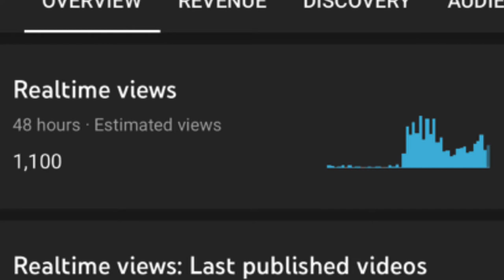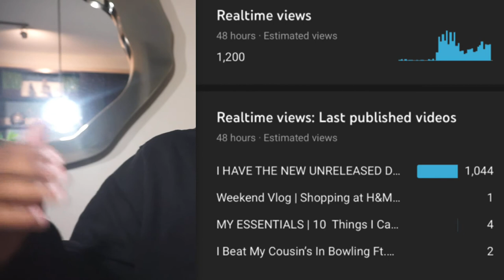HOW TO GET 1000+ VIEWS A DAY AS A SMALL YOUTUBER (SEO Hacks)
Recently one of my videos blew up and I wanted to share my experience and insight on how to get 1000+ views as a small youtuber.